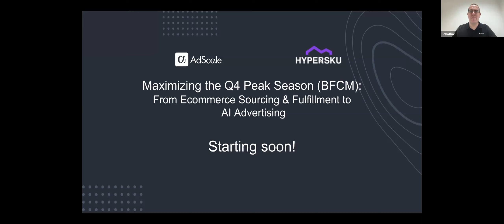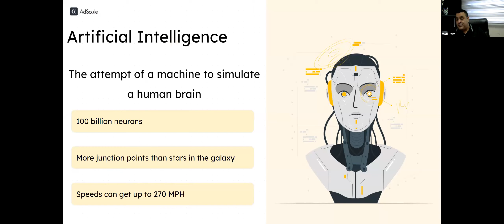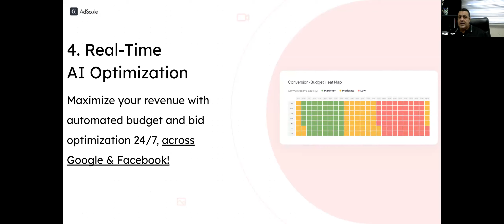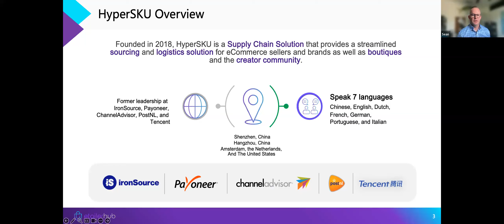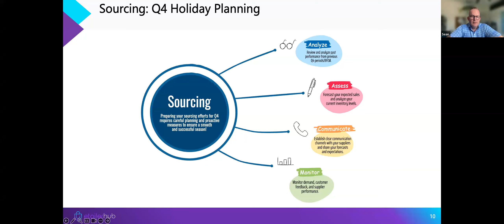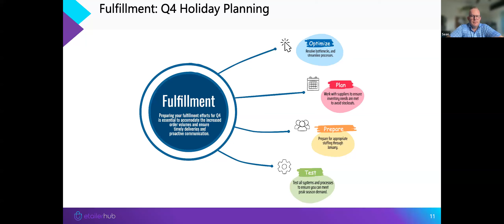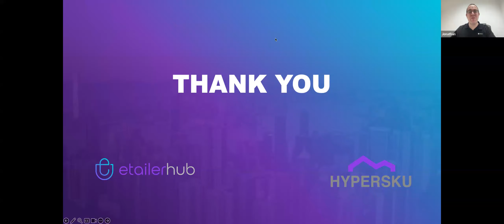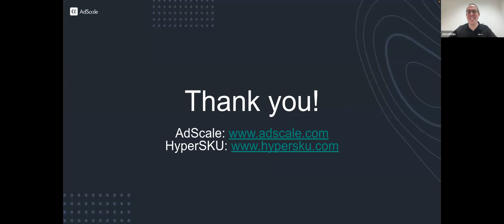Maximizing the Q4 Peak Season (BFCM): From Ecommerce Sourcing & Fulfillment to AI Advertising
AdScale & HyperSKU are proud to present this free joint webinar to help you get ready for Q4 with practical insights for your ecommerce business!

Mati Ram, CEO @ AdScale, discusses the use of first-party data and AI to supercharge your advertising for Q4 and beyond, and how it can help you overcome the growing decline in cookie effectiveness.

Sean Finnegan, VP of Strategy and Business Development, North America @ HyperSKU, speaks about the role of sourcing and fulfillment in ecommerce, how it can assist ecommerce shop owners in increasing their sales in general, and how shop owners can prepare specifically for the upcoming Q4 peak season.

After the talks, there is a brief Q&A with Mati and Sean.

00:00 Welcome & Introduction
01:38 Mati Ram
02:20 Don't be late to the Part-AI: How first-party data and AI can help you improve your advertising performance
23:49 Sean Finnegan
23:56 HyperSKU overview: Sourcing & Fulfillment
44:22 Questions & Answers